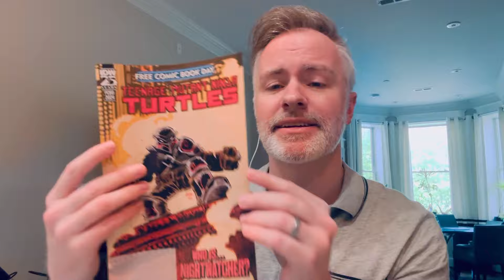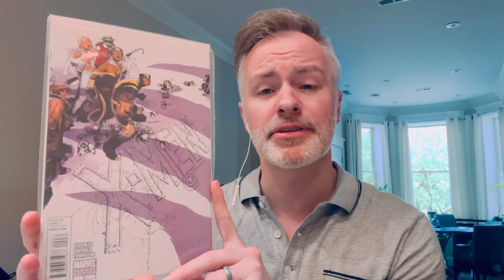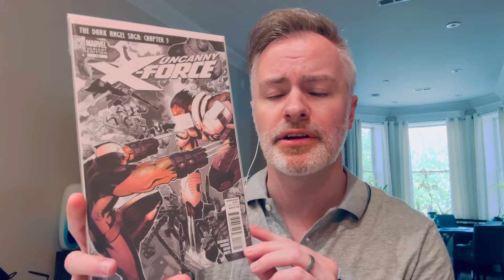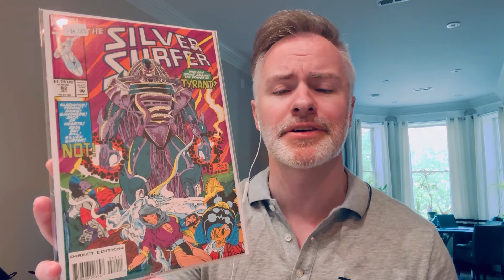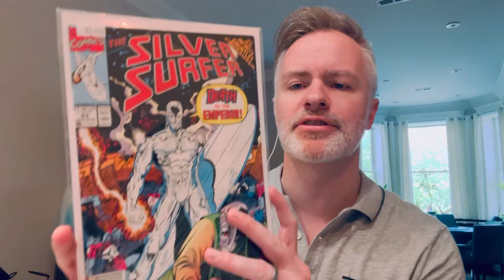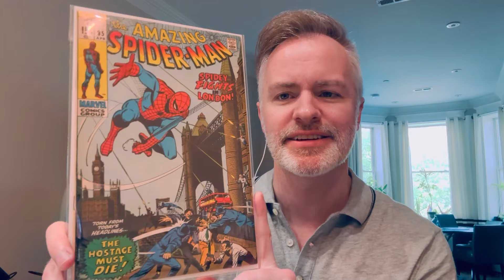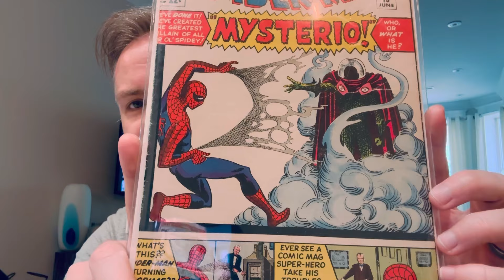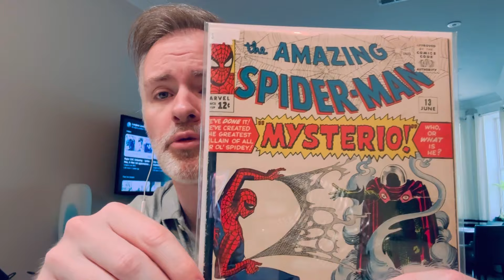Free Comic Book Day Deals — silver to modern age comic book haul 2024